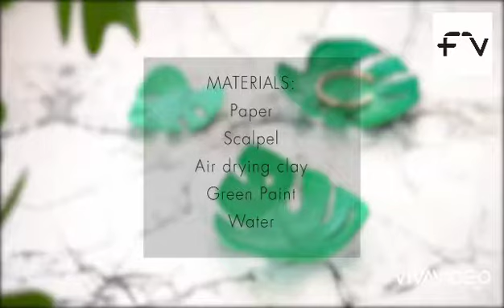Make your own Accessory Holder. DIY.